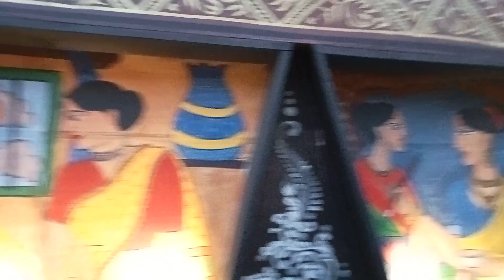Behala Players Corner Durga Puja 2024 | বেহালা প্লেয়ার্স কর্নার দুর্গা পুজো ২০২৪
Hi Friends. This is my youtube channel. I will show you differents types of video.